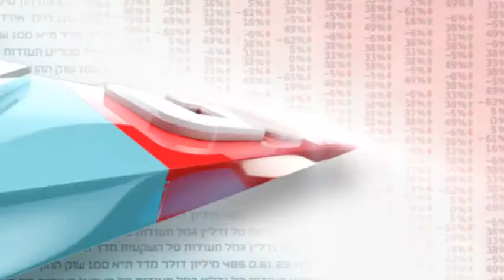כלכליסט TV - חקר ביצועים שבועי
צילום: מאור שלום סויסה
עריכה: ענת סלומון